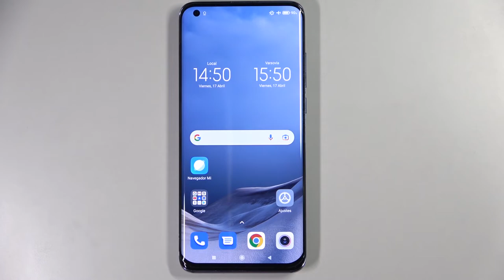Cómo salir del Modo Recuperación en XIAOMI Mi 10 Pro - MODO RECOVERY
Hoy vamos a mostrarte cómo salir del Modo Recuperación en Xiaomi Mi 10 Pro. Si has entrado en Modo Recovery y no sabes cómo salir quédate con nosotros y sigue las instrucciones del tutorial. Con nuestra ayuda vas a aprender a salir del Modo Recovery en Xiaomi Mi 10 Pro.

¿Cómo salir del Modo recuperación en el Xiaomi Mi 10 Pro? ¿Cómo salir del Modo Recovery en el Xiaomi Mi 10 Pro? ¿Cómo desactivar el Modo Recovery en mi Xiaomi Mi 10 Pro? ¿Cómo se sale del Modo Recovery en Xiaomi Mi 10 Pro?